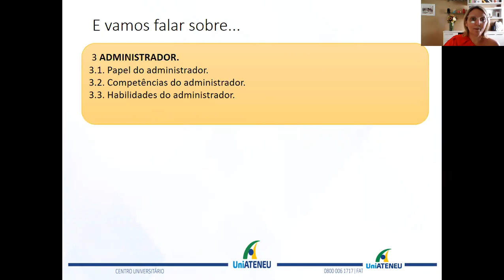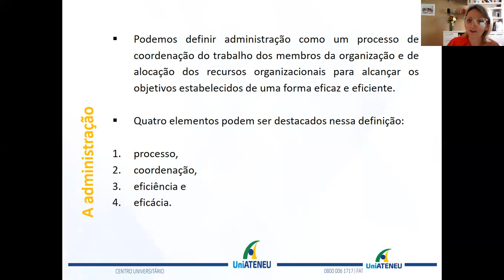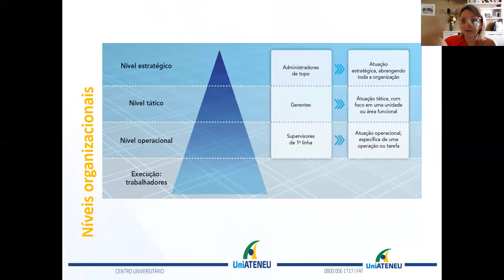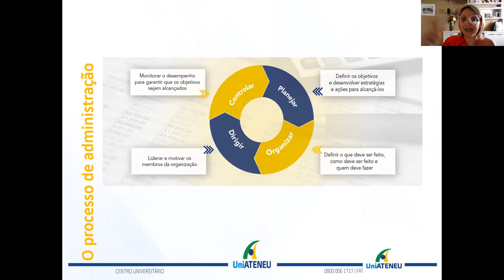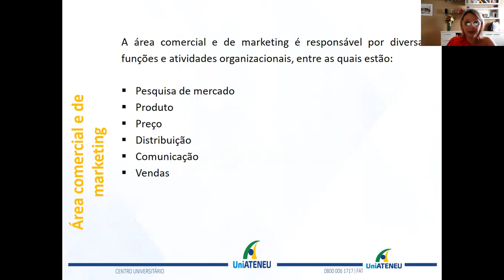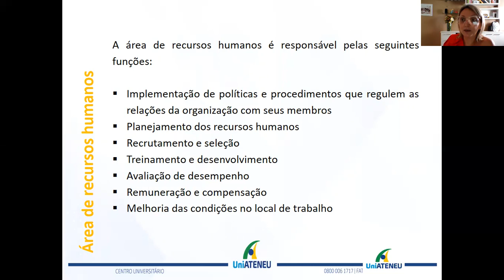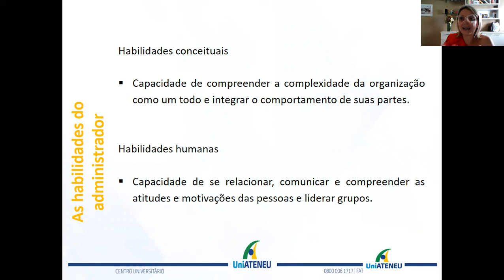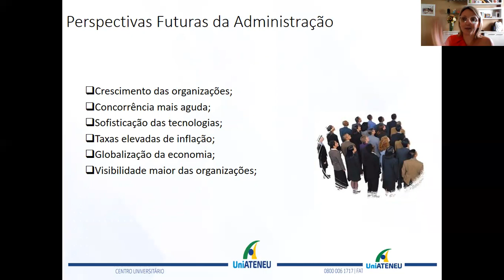INTRODUÇÃO À ADMINISTRAÇÃO - VÍDEO 01 - CIBELLI PINHEIRO